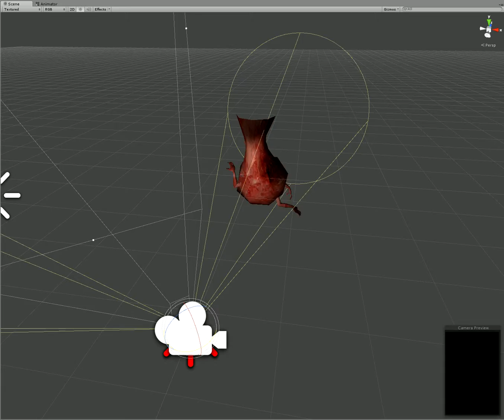The Rite Horror Game Dev - Low Intensity vs High Intensity Effects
Test of low intensity vs high intensity light source on an animated object in The Rite.